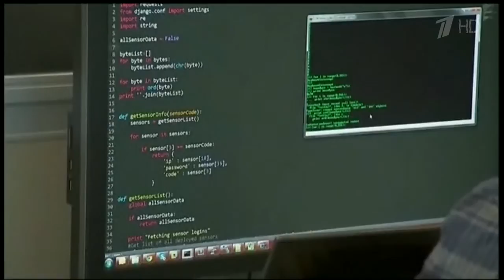ФСБ обнаружила вирус, внедренный в компьютеры госорганов и оборонных предприятий